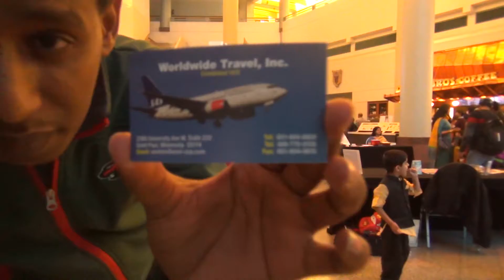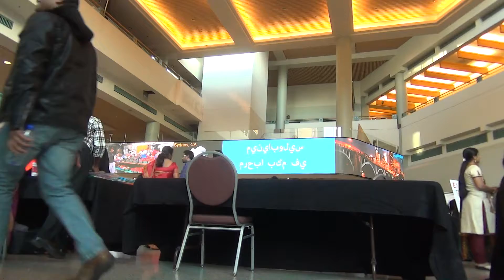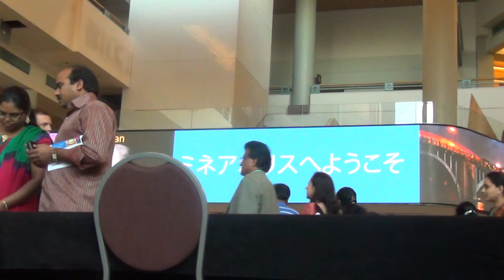Indian culture is not something U learn in school, if U haven't learned , U haven't learned anythin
Indian culture is not something you learn in school. But if you haven't learned , you really haven't learned anythin